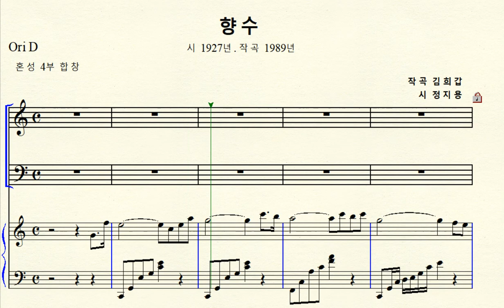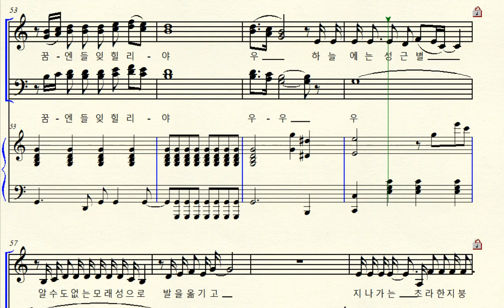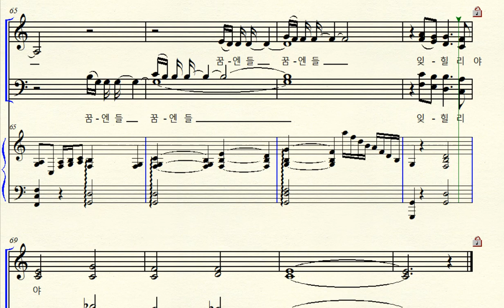MR 1-88 향수 (작곡 김희갑 시 정지용) C major 다장조 (혼성 4부 합창 버전) For Middle & Low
시 정지용 (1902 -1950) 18세  휘문고보 교지 ‘요람’에  처음 발표. 시집 1927년
작곡년도 1989년  테너 박인수와 대중 음악 가수 이동원이 듀엣으로 유명.
 C major 다장조 4부 합창 버전 악보  원조성 장2도 내림